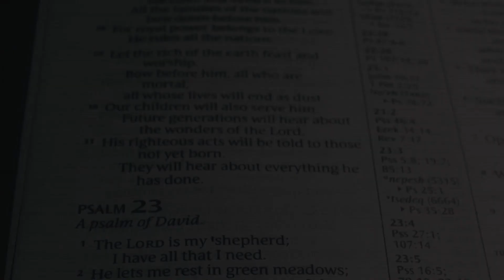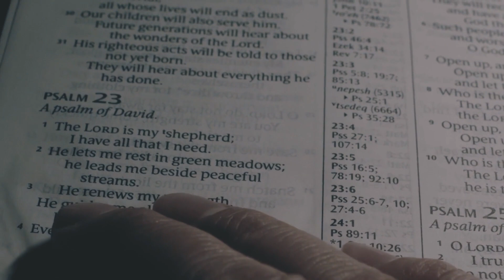Comfort Through Life's Trials | Psalm 23 Week 4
Series: Psalm 23 - Confident Living in a Chaotic World
Speaker: Pastor Harvey Katz
Date: August 4, 2024